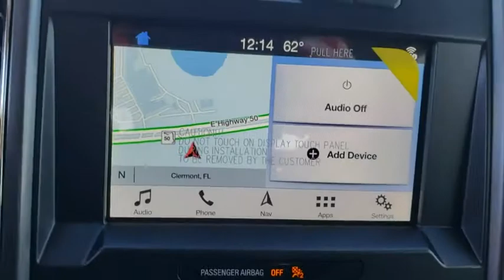2019 Ford F-150 Winter Garden, Windermere, Davenport, Four Corners, Apopka, FL 190467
Blue Jeans Metallic New 2019 Ford F-150 available in Clermont, Florida at Ford of Clermont. Servicing the Windermere, Davenport, Four Corners, Apopka, FL area.
2019 Ford F-150 XLT 302A - Stock#: 190467 - VIN#: 1FTEW1E40KFA75349

The 2019 Ford F-150 is the meaning of tough redefined. Doing something the right way often results in multiple benefits. Case in point: going from steel to high-strength, military-grade, aluminum alloys in the F-150 cab and bed. Hardening aluminum alloy through heat-treating produces greater strength. Working with aluminum alloy also allows engineers to increase gauge where needed to achieve extra strength without increasing weight. Shifting into four-wheel drive is as easy as turning a dial with the electronic shift-on-the-fly system, which lets you choose two 4-wheel-drive modes as well as 2-wheel drive. There are six engine choices, naturally aspirated and turbocharged, including the new 3.0L Power Stroke V6 Turbo Diesel and the awesome high-output 3.5L EcoBoost. All engines feature auto start-stop technology and five of the six engines feature 10-speed automatic transmission. The F-150 can be equipped to smooth out the toughest of workdays and make every job as productive as possible. Choose from the many features available, including Pro Trailer Backup Assist, integrated tailgate step and remote tailgate release, as well as deployable box side steps. The F-150 can tow more than ever before provides lots of places to store the assortment of things you carry inside the cab. Youll also find plenty of space to stow items in the door-trim panel bins and under-seat rear storage area. The F-150 offers a range of convenient features to staying connected on the road, including an 8-inch LCD productivity screen, SYNC Connect, FordPass app access, remote tailgate release, 360-degree camera with split-view display, blind spot information system with cross-traffic alert and trailer coverage, pre-lane collision assist, lane keeping system and adaptive cruise control with stop-and-go.